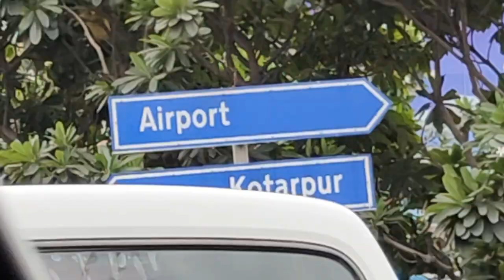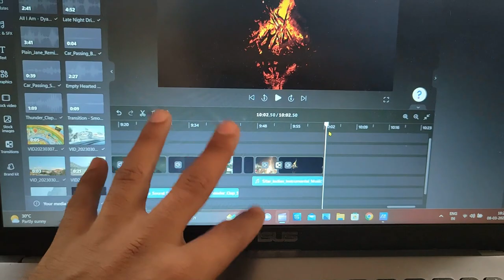Ahmedabad international airport✈ aa gaye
Ahmedabad international airport
Ahmedabad international airport Travel
international airport
ahemdabad airport lending
Ahmedabad Airport Travel
Sardar Vallabhbhai Patel International Airport
first time visit airport
ayush patel
ayush patel vlogs
sourav joshi vlogs
daily vlogs
new vlogs
family vlogs

My Vlogging Setup:
Vlog shoot : OnePlus 9RT

Vlogging Stand
Another stand

Selfie Stick 🤳🏻

this video is my i shoot this video i use only songs for some parts. this is not harmfull and this song credit not me so dont copyrighty clim - Ayush Patel Vlogs